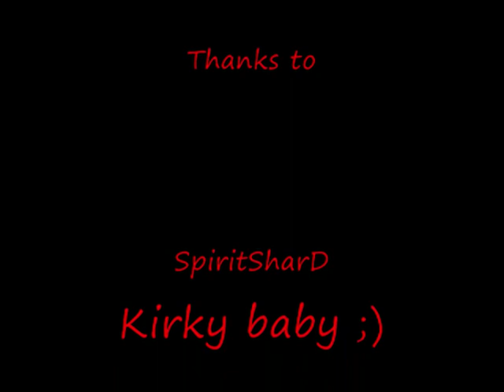CBE clan Random Game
CBE Clan in a random game - Testing DVD recorder